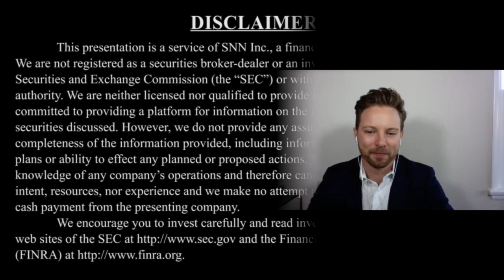Alliance BioEnergy Plus Discusses Company Overhaul, Phase of Development and Renewable Technology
SNNLive spoke with Ben Slager, CEO of Alliance BioEnergy Plus, Inc. (PINK: ALLM) via Zoom, to discuss overview and history of the company, taking the company out of bankruptcy, what makes the company's technology unique and different, phase of development and what investors should look for moving forward.

The interview may contain forward looking statements about Alliance BioEnergy Plus, Inc. See Alliance BioEnergy Plus, Inc.'s periodic filings with the Securities and Exchange Commission for more complete information.

About Alliance BioEnergy Plus, Inc.

Alliance has developed an environmentally friendly revolutionary technology that can convert any cellulosic material - grasses, wood, paper, farm waste, yard waste, forestry products, nut shells, and the cellulosic portion of municipal solid waste - into biofuels and biodegradable bioplastics.